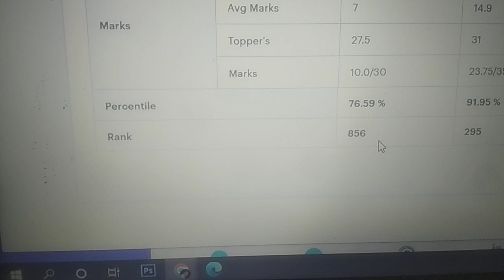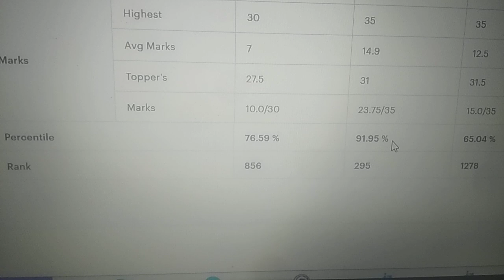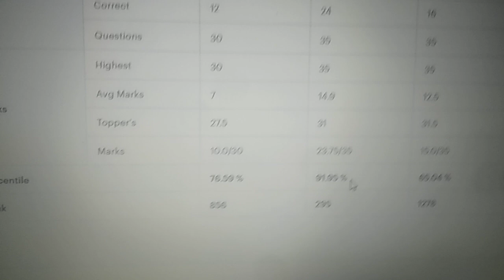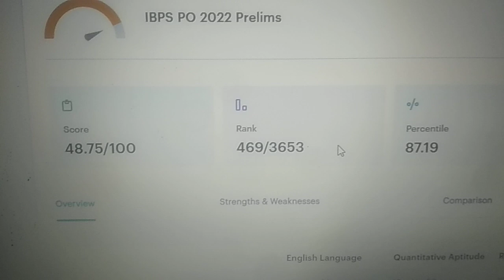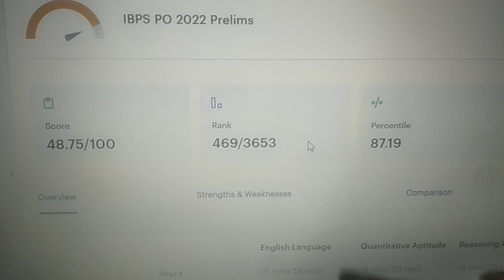Lo safar shuru ho gya...IBPS PO exam clear krne ka...😇